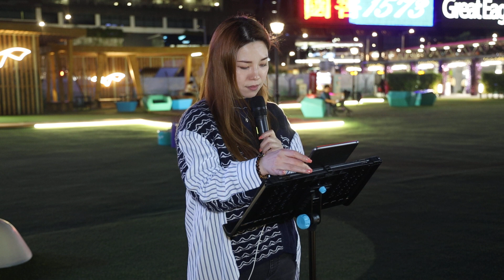💜💜破碎的夢💜💜「埋藏於心中 記憶中 牽掛那面容」廣東吳勇 cover by 小小雪❄️@live629 @HarbourChill on 2024.5.15